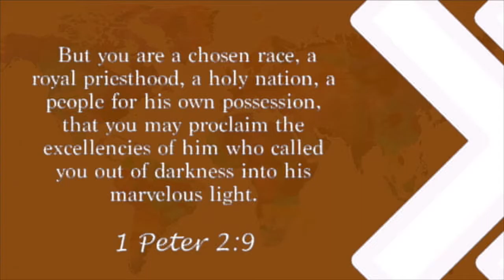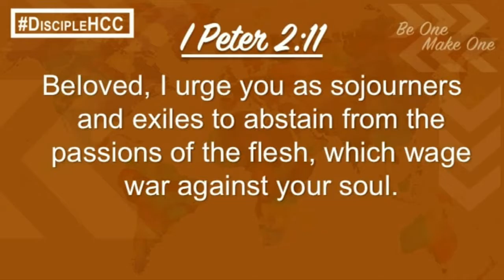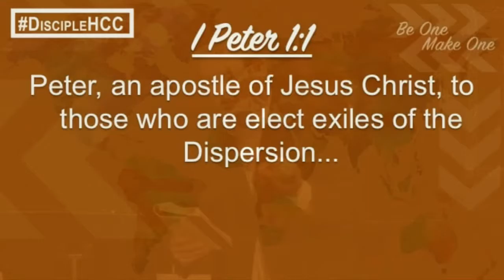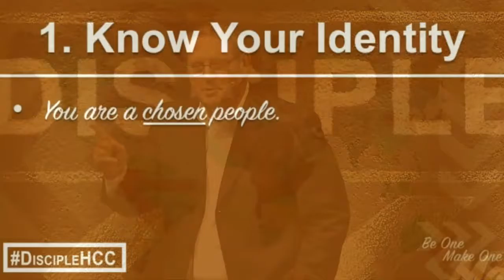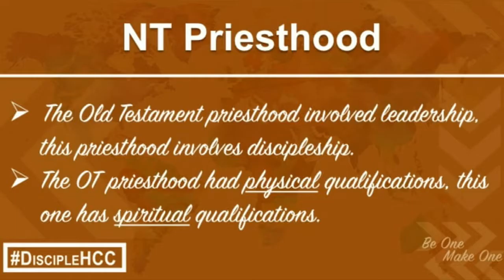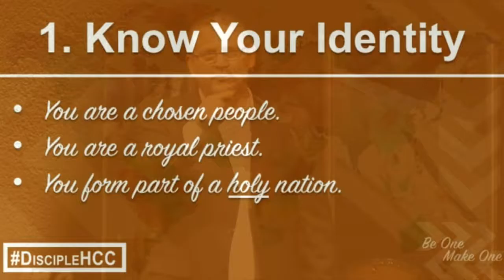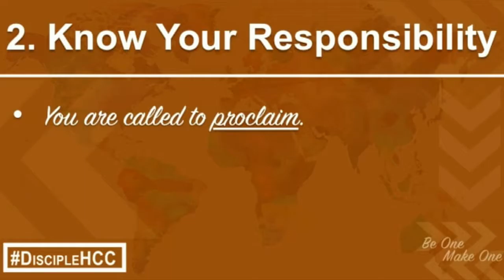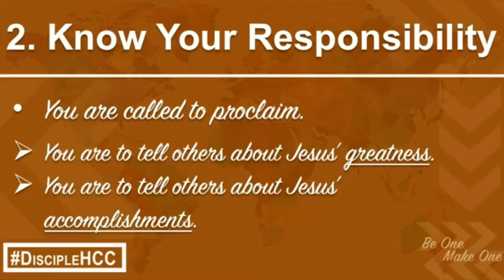You've been called...Now what? - 10/4/15